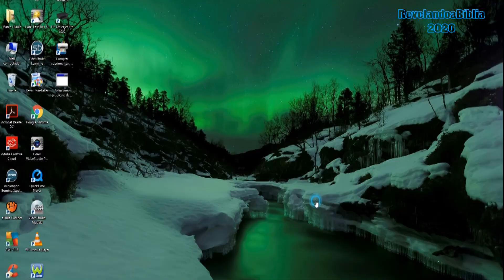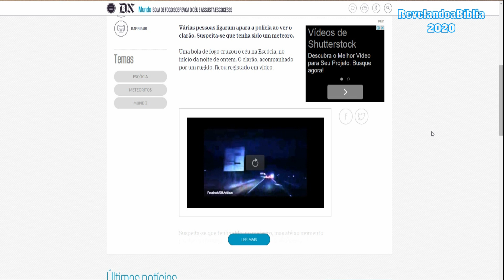Bola de Fogo Assusta Escócia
Créditos